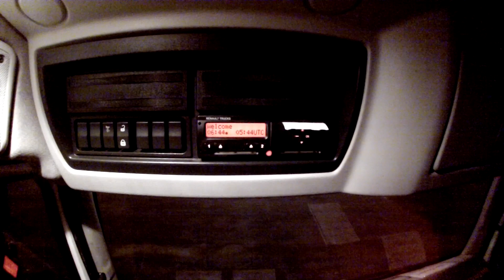Vladimír Hrubý Autodoprava, Rossmann, Albert, a ja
Chcete se vydat na výlet do České republiky?
Mám v autě náhradní sedadlo.
Zatímco budu nakládat a vykládat, budete si moci prohlédnout památky, za kterými nebudete muset chodit daleko.
Všechny naše zastávky budou v centru historických částí měst.
Dnes nás čeká dlouhá trasa: České Budějovice, Pardubice, Klatovy, Louny, Karlovy Vary, Kutná Hora, Jablonec nad Nisou, Český Krumlov, Praha, Klecany, Liberec, Chomutov, Pelhřimov a Užice.
Užijte si výlet!

Do you want to go on a trip to the Czech Republic?
I have a spare seat in my car.
While I'm loading and unloading, you'll be able to see sights you won't have to go far to see.
All of our stops will be in the center of historic districts.
Today we have a long route: České Budějovice, Pardubice, Klatovy, Louny, Karlovy Vary, Kutná Hora, Jablonec nad Nisou, Český Krumlov, Prague, Klecany, Liberec, Chomutov, Pelhřimov and Užice.